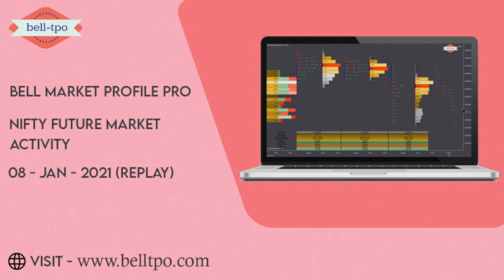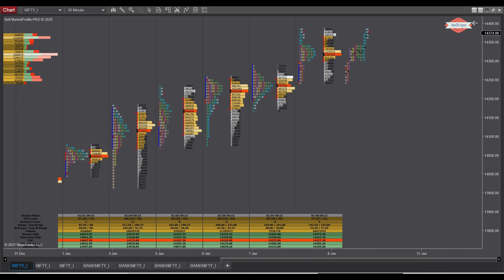Bell market profile pro : Nifty Future Market Activity 8 Jan 2021 (Replay)